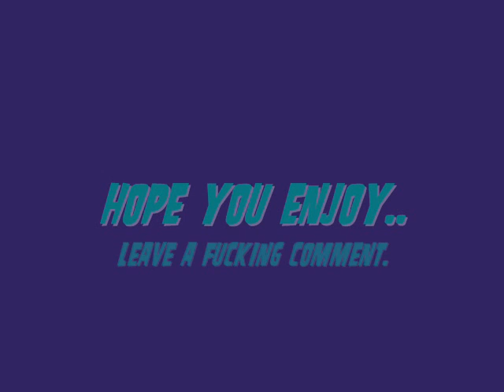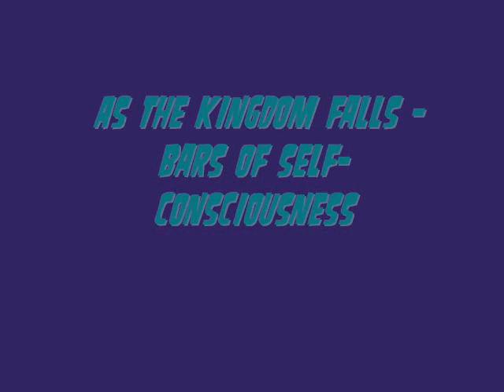9 Deathcore Breakdowns That Will Make Your Balls Explode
(Re-Upload) 11th Deathcore Breakdown Video. (Track List Below) Tell me what you thought.

Comment/Like/Sub

Breakdown List:

Impurity Of Mriya - Facial Desecration
As The Kingdom Falls - Bars Of Self-Consciousness
As The Kingdom Falls - Inside You
Point Of Counting - Welcome To My World
Float Face Down - In The Lion's Den
IDOLS - Illusions
Seeking First Light - FEZZ
Upon The Innocent - The Debauchery Of Mankind
Bound By Exile - This One's For You